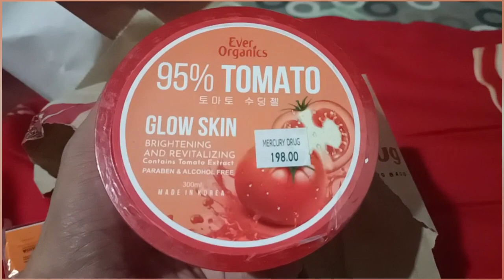PRODUCT FOR WHITING MY SKIN | AND NEW TOMATO GLOW SKIN WHITING